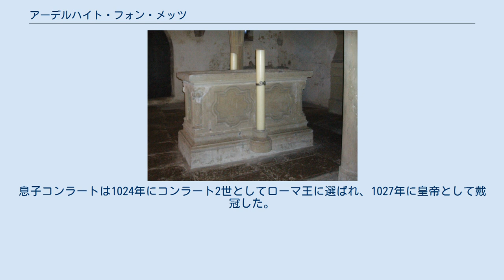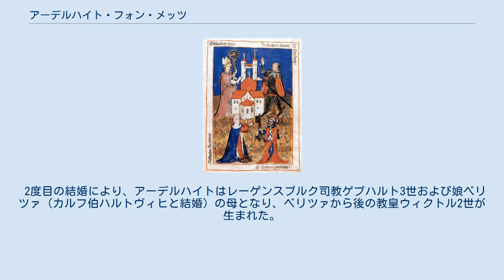アーデルハイト・フォン・メッツ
エーリンゲン協同教会にあるアーデルハイトの石棺 アーデルハイト・フォン・メッツ（ドイツ語：Adelheid von Metz, 970年ごろ - 1039/46年5月9日）は、マットフリーデ家のアダルベルトとゲルハルトの姉妹。
神聖ローマ皇帝コンラート2世の母。
 アーデルハイトはザーリアー家のハインリヒ・フォン・シュパイアーと結婚し、989/1000年のハインリヒの死後にフランケン貴族（ポッポ5世とも考えられている）と再婚した。
1037年にアーデルハイトはエーリンゲン参事会修道院（現エーリンゲン協同教会）を設立し、13世紀以降、アーデルハイトはこの修道院の地下にある石棺内に埋葬されている。
 ハインリヒとアーデルハイトとの間には2人の子女が生まれた。
娘ユーディト（1034年4月30日以前、恐らく998年に没）はヴォルムス大聖堂に埋葬された。
息子コンラートは1024年にコンラート2世としてローマ王に選ばれ、1027年に皇帝として戴冠した。
 2度目の結婚により、アーデルハイトはレーゲンスブルク司教ゲプハルト3世および娘ベリツァ（カルフ伯ハルトヴィヒと結婚）の母となり、ベリツァから後の教皇ウィクトル2世が生まれた。